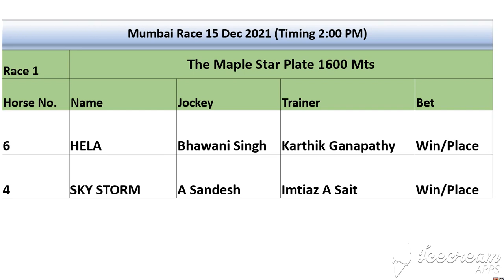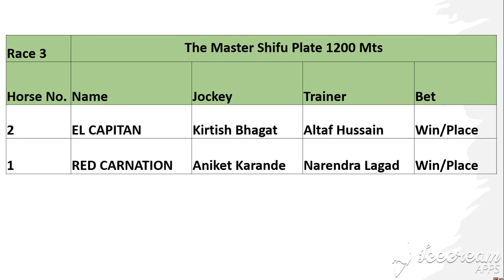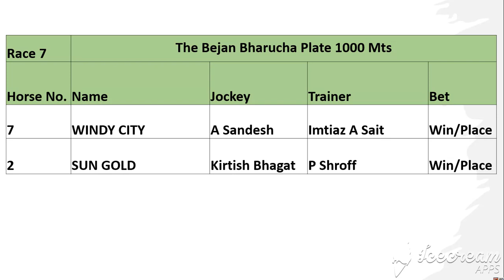Tips for Mumbai Race 16 Dec 2021.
Tips for Mumbai Race 16 Dec 2021. Best of Luck Friends.

Sorry viewers for date is incorrect in Video.